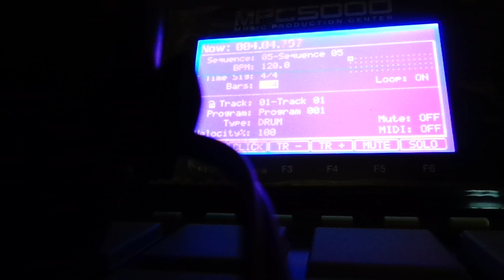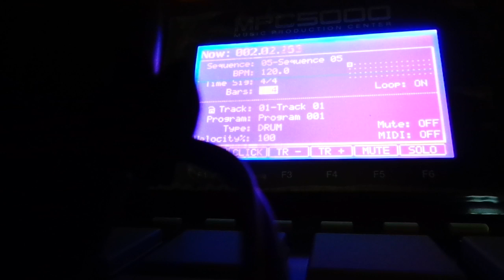"Stimulation" sample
It's the chorus to Mef's "Stimulation" sampled on the MPC 5000.